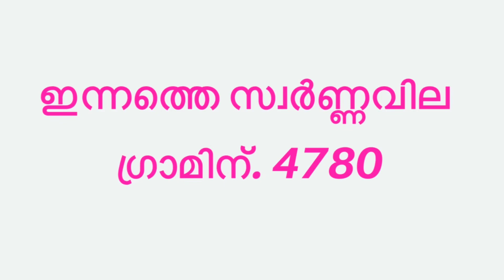ഇന്നത്തെ സ്വർണ്ണവില. സ്വർണ്ണവിലയിൽ വൻ ഇടിവ്.25-08-2020